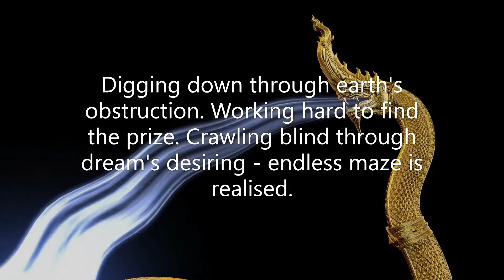The Serpent's Lair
I wrote this when I was feeling philosophical about the human mind. Dark avenues or what!